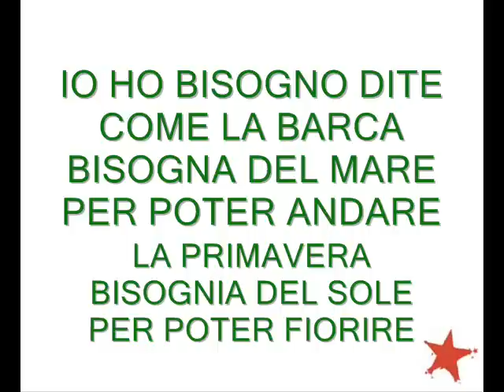EL GRAN SILENCIO (THE WINGS)